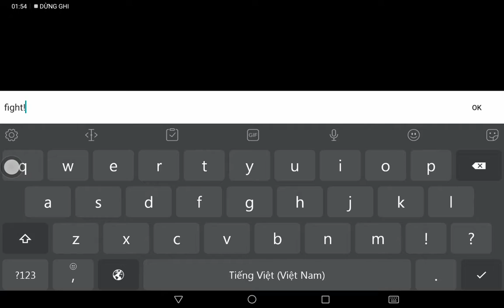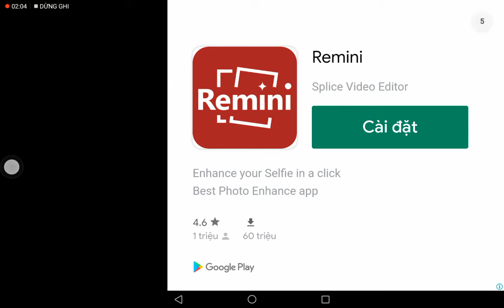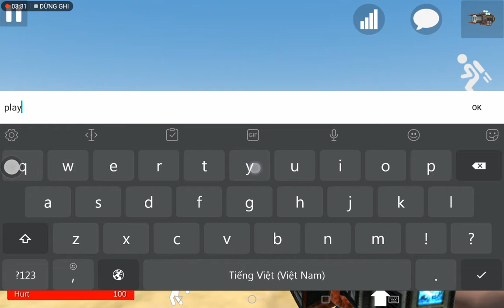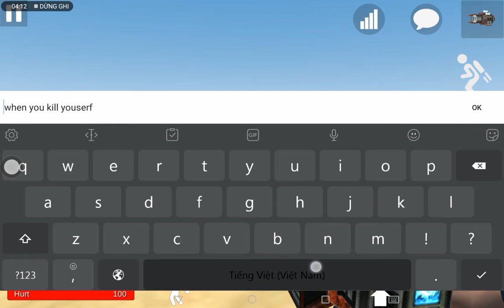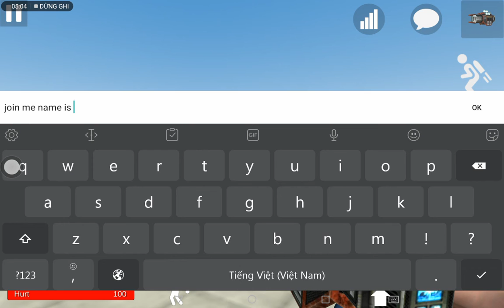ultimate sandbox part 1